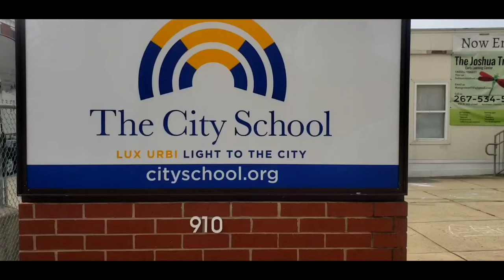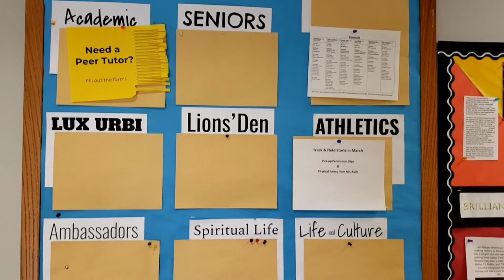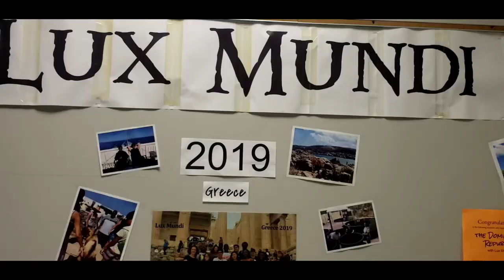Poplar Tour Video